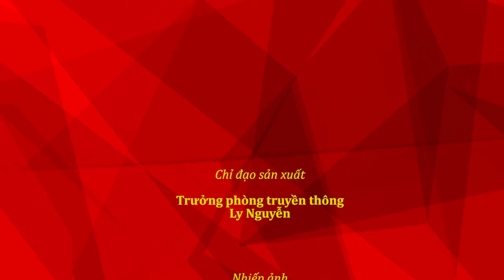[BTMC] Bảo Tín Minh Châu tổ chức lễ ra mắt nhãn hàng Kim cương thiên nhiên BTMC Forever One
Công ty VBĐQ Tín Minh Châu uy tín hàng đầu Việt Nam

Hệ thống cửa hàng Bảo Tín Minh Châu

29 Trần Nhân Tông, Hà Nội: ĐT: 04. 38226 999
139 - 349 Cầu Giấy, Hà Nội: ĐT: 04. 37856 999
15 Trần Nhân Tông, Hà Nội: ĐT: 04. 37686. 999
127 Bùi Thị Xuân, Hà Nội: ĐT: 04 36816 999